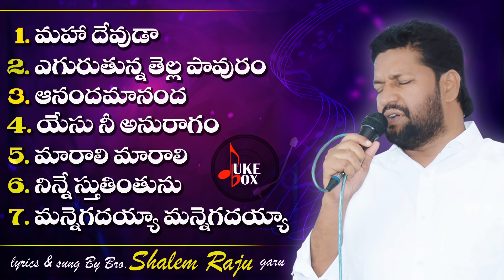SHALEM RAJU ANNA JUKEBOX SONGS